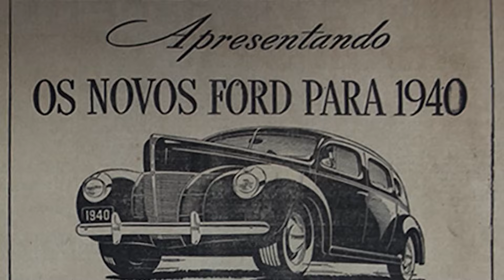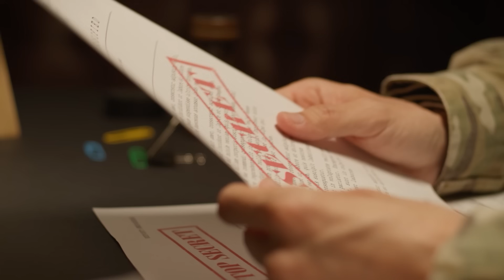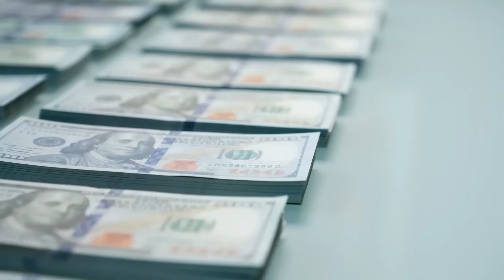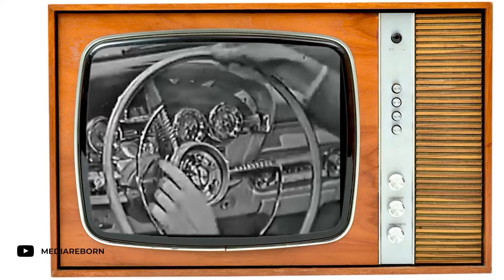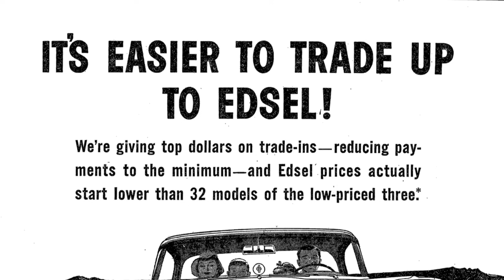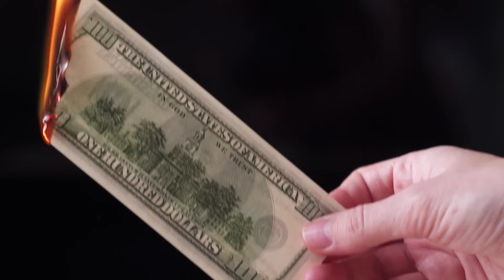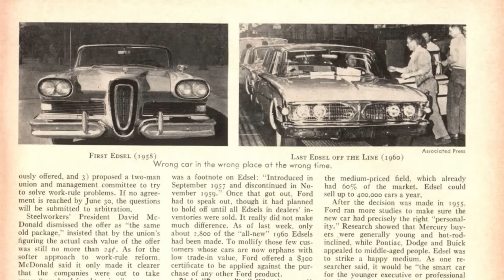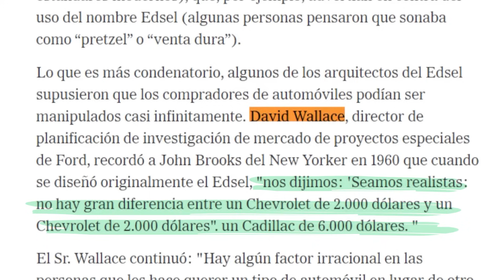EL GRAVE error de FORD que costó más de $3.000 millones y casi llevó a la empresa a la bancarrota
🤑 Innovar tiene un alto coste y, en el caso de Ford, estuvo a punto de llevar a la empresa a la quiebra 💰.
Descubre en este vídeo cómo una serie de decisiones y acontecimientos provocaron que una de las empresas más tradicionales del sector automovilístico perdiera un valor equivalente a más de 3.000 millones de dólares y estuviera a punto de quebrar.
Conoce los detalles de este lanzamiento fallido y cómo reaccionó la empresa para mantenerse viva y relevante en uno de los sectores más competitivos del mundo.